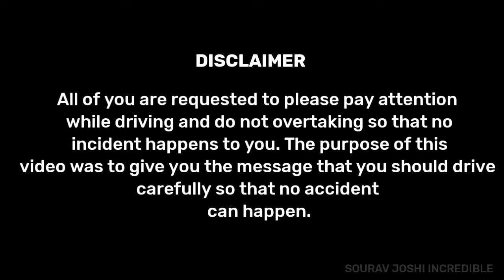Accident Hogya 😱😭 || Truck aur Car Ka || Sourav Joshi vlogs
My all Videos are only for News Purpose. I don't want to hurt anyone's heart. So, please keep supporting me..😊

          》》Video Credit《《

tags.

sourav joshi accident,
accident hogya,
accident hogya sourav joshi vlog,
accident video sourav joshi,
sourav joshi ka accident hogya,
sourav ki mummy Rone Lag gyi,
raste me car thuk gayi,
piyush ka accident hogya,
piyush ke sath kya ho gaya
piyush ke sath ye kya ho gaya
piyush ke sath yah kya ho gaya
piyush ne puri ke sath kya kar diya
piyush ne peru ke sath kya kar diya
piyush ne pilu ke sath kya kar diya
piyush ka accident ho gaya
piyush ka accident full video,
piyush ka Accident video,
piyush ka accident ho gaya cycle se
piyush ka accident ho gaya sourav joshi vlogs
piyush ka account
piyush ka account hack ho gaya
piyush ki acchi acchi video
piyush ke acche acche video
piyush ke acche acche gane
piyush joshi ka accident
Sahil aur Piyush ka accident hogya
 Sourav Joshi vlog news
piyush aur sahil ka accident hogya Manali
Piyush aur sahil ka accident hogya,
piyush joshi ka accident ho gaya